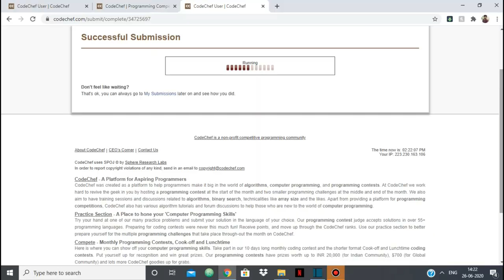Codechef The Movie :Long Challenge Part 2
How is the Codechef October Long Challenge 2020 going?
Put your opinions on the codechef long challenges in the comments.